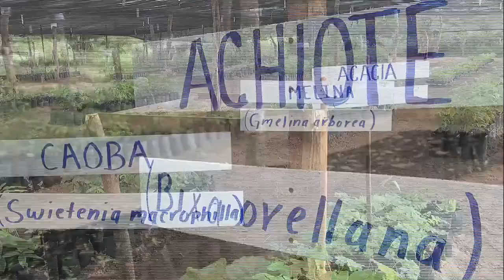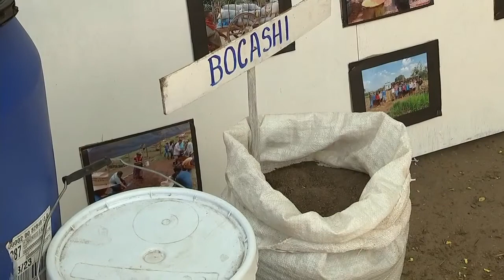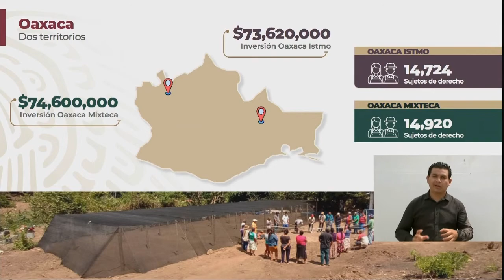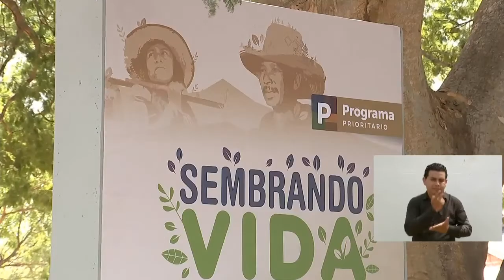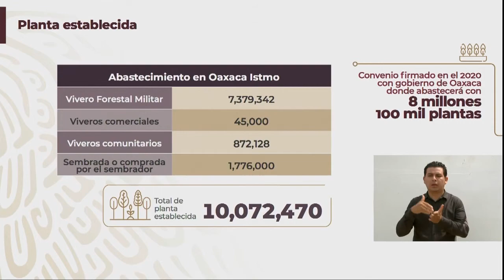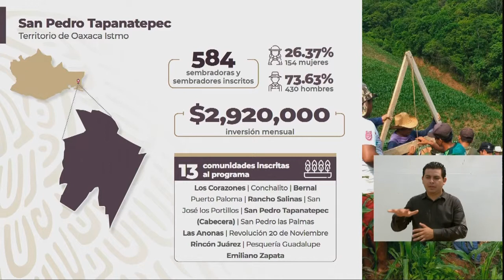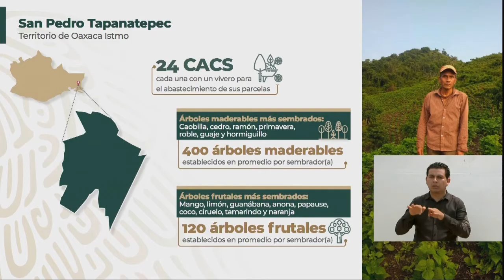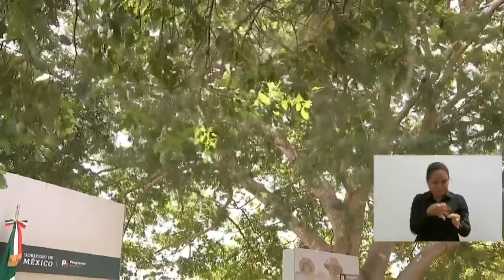Sembrando Vida, desde San Pedro Tapanatepec, Oaxaca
Sembrando Vida, desde San Pedro Tapanatepec, Oaxaca. Sábado 17 de octubre 2020. Presidente AMLO.

En Tapanatepec, Oaxaca, afirmamos que continuarán las acciones para impulsar el desarrollo del sureste y la atención a sus pobladores a fin de atender las carencias históricas de la región.

Constatamos el avance del programa Sembrando Vida, que tiene presencia en 20 estados del país y en el cual ya trabajan 420 mil 920 sembradores en el cultivo de alrededor de un millón de hectáreas en el país.

En Oaxaca, Sembrando Vida está presente en 183 municipios y cada mes se invierten 140 millones de pesos.

El estado cuenta con mil 254 comunidades de aprendizaje campesino y el mismo número de viveros comunitarios. El programa divide la atención en la zona mixteca y la del istmo, cada una cuenta con alrededor de 14 mil 700 sembradores.

En la zona del Istmo de Tehuantepec, el programa tiene presencia en 48 municipios y beneficia a 14 mil 724 sembradoras y sembradores; 7 mil 892 pertenecientes a grupos indígenas. Asimismo hay 629 comunidades de aprendizaje campesino e igual número de viveros

En el municipio de Tapanatepec hay 584 sembradores y se invierten 2 mil 920 millones de pesos al mes.

Participan 13 comunidades que juntos ahorran 292 mil pesos al mes. Cada sembrador ya cuenta con 400 árboles maderables y 120 árboles frutales para su cultivo.

La inversión mensual a nivel nacional asciende a 2 mil 104 millones de pesos; 71.12 por ciento de los sembradores son hombres y 28.88 por ciento, mujeres.

Hemos firmado un convenio con el gobierno de Oaxaca para que sus viveros provean alrededor de 8 millones de plantas para el programa.

Garantizamos que los habitantes de este municipio seguirán recibiendo apoyo a través de los Programas Integrales de Bienestar.